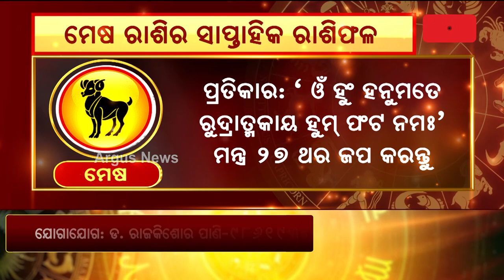Bhagya Bhabiswata || ମେଷ ରାଶିର ସାପ୍ତାହିକ ରାଶିଫଳ